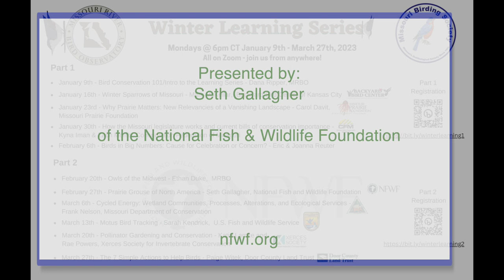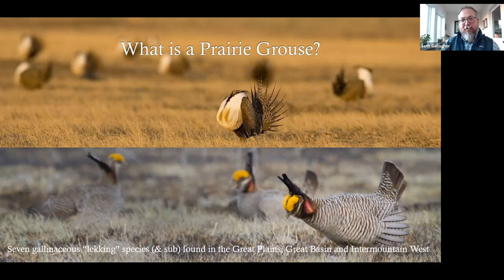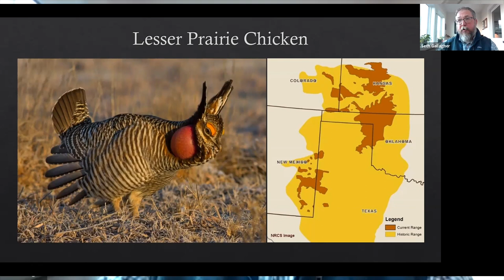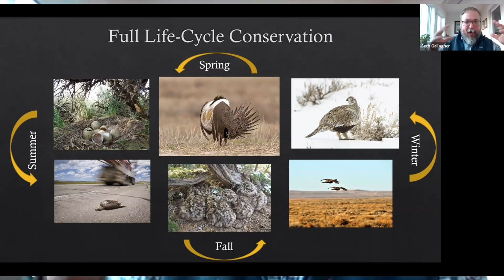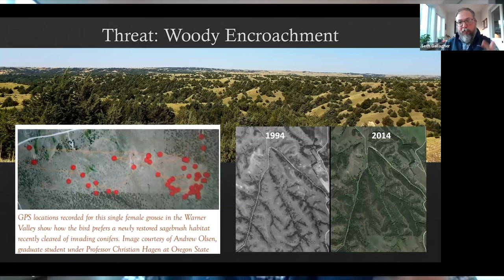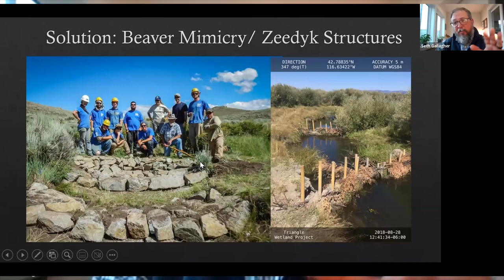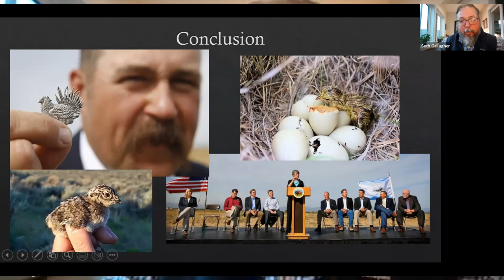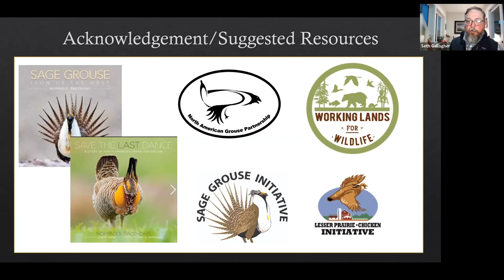Winter Learning Series 2023 Prairie Grouse of North America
Seth Gallagher of the National Fish and Wildlife Foundation presents on the conservation of North American prairie grouse. Join us as we learn about efforts to conserve these iconic birds of our most imperiled landscapes.